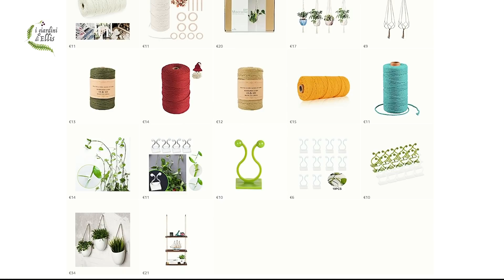Piante sospese in camera da letto + tutorial FAI DA TE portavaso in corda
Come sospendere le piante?
In questo video trovi un tutorial pratico per creare un portavaso in corda per appendere le tue piante di casa.

Trovi tutti i materiali che ti servono in questa lista

Ho trasformato la camera da letto con le mie piante sospese, una trasformazione semplice alla portata di tutti i pollici verdi.

Per arredare casa con le piante è molto importante fare le giuste considerazioni in fase d’acquisto, conoscere le esigenze delle piante e valutare la quantità di luce e di spazio che si dispone. Di questo ho parlato nel mio Libro Casa Verde Casa

Ogni pianta infatti, perché possa essere felice nelle nostre case, dovrebbe ritrovare delle condizioni che le ricordino le sue origini. Il nostro compito in qualità di aspiranti pollici verdi è tentare di creare le migliori condizioni possibili affinché questo possa avvenire.

I GIARDINI DI ELLIS - Allena con me il tuo Pollice Verde

➡ I miei indispensabili
➡ I miei Libri di piante
​➡ Cura e protezione delle piante
➡ Attrezzatura Video

SOSTIENIMI
☕ Vuoi sostenere il nostro canale?

VIENI A TROVARMI ANCHE SUGLI ALTRI CANALI SOCIAL!
VIDEO SUGGERITI